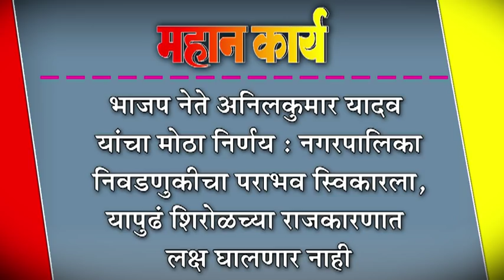भाजप नेते अनिलकुमार यादव यांचा मोठा निर्णय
नगरपालिका निवडणुकीचा पराभव स्विकारला, यापुढं शिरोळच्या राजकारणात लक्ष घालणार नाही